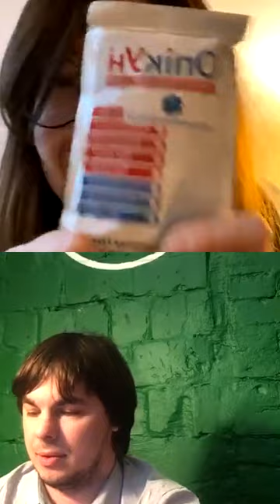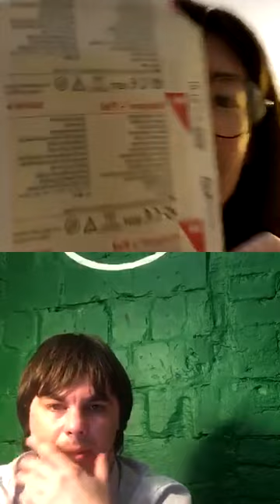Запис прямого ефіру з Ярославом Вусом про аптечки.